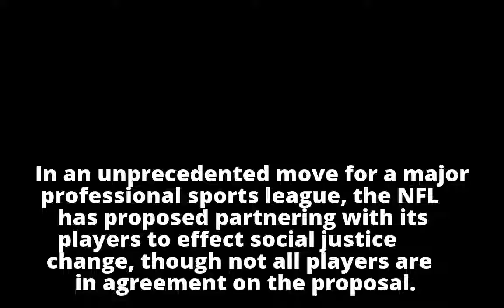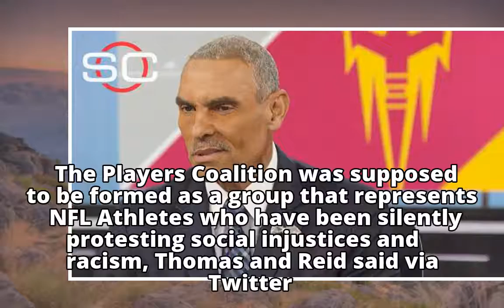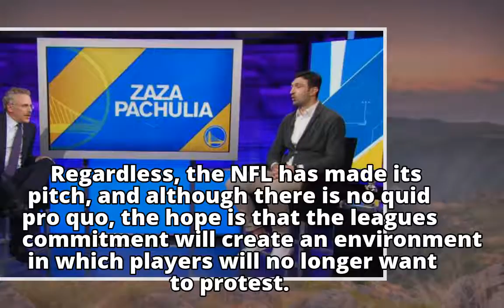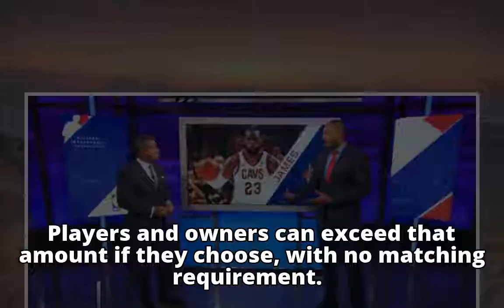Players debating NFL's proposed donation to social justice organizations